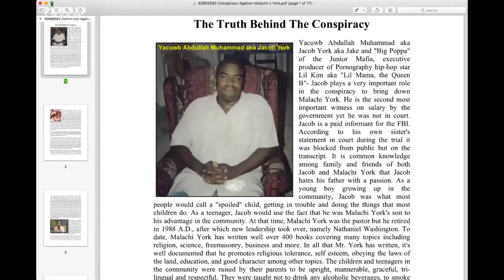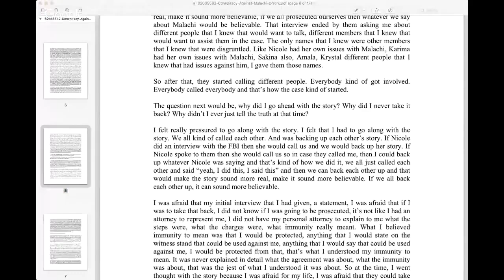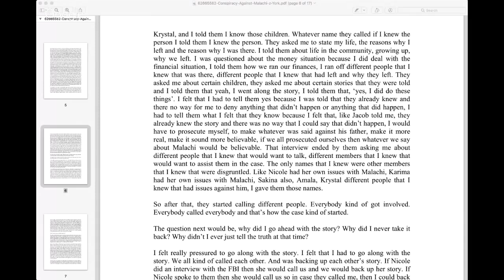The Conspiracy Against Dr. Malachi Z. York The True Master Teacher Of All Ages...... Yikes Comment👇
Dwight D. York[1] (born June 26, 1945[2][3]), also known as Malachi Z. York, Issa Al Haadi Al Mahdi, Dr. York, et alii, is an American criminal, musician, and writer who is known as the founding leader of various religious/political groups, including most notably the United Nation of Nuwaubian Moors, a religious ministry/Native American tribe that has existed in some form since the 1960s.

👊IF YOU ARE A BLACK PERSON, A MOOR, ETC WHATEVER SCHOOL OF THOUGHT YOU COME FROM I KNOW YOU FW GUERILLA HEBREW?

PEACE.